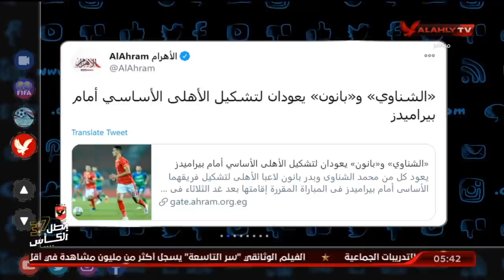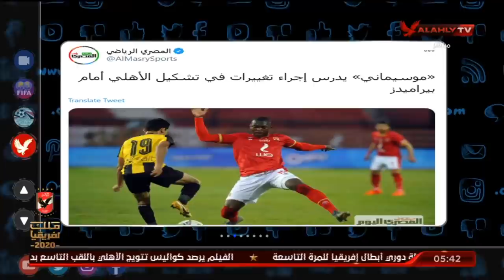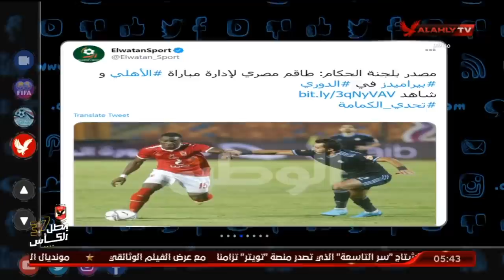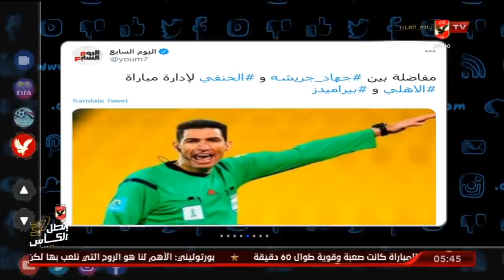"الشناوي" و"بانون"يعودان لتشكيل الأهلي الأساسي أمام بيراميدز | التريند